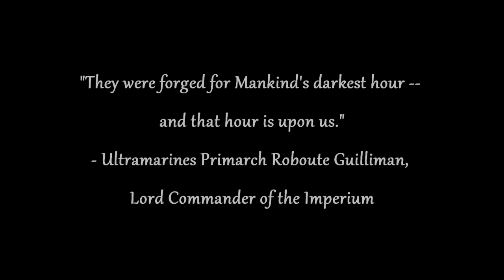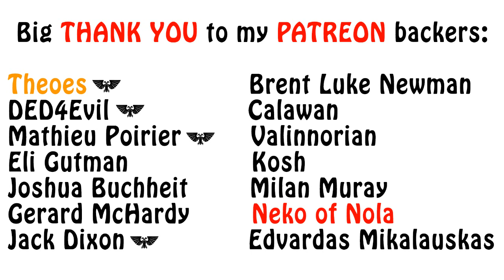Warhammer 40k Lore - Primaris Marines, Who are They?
In this video from I introduce the Primaris Marines and talk about their role in recent history along with their new types of units. Enjoy!!!